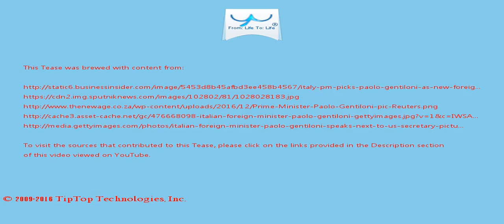A Tease: paolo gentiloni prime minister aleppo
Mattarella on Saturday expressed his desire to pick a new Prime Minister quickly, saying that Italy needed a "fully functional government within a short timeframe" so as to meet its domestic, European and global commitment s.

In a brief statement after meeting Mattarella, he said there was an "urgent need for a fully functioning government" to address several pressing issue s.

This Tease is included in the playlist which you may wish to view next.

There may be some fresher/older Tease for this topic and also some related topics. You can look for them by searching for "A Tease: paolo gentiloni prime minister aleppo" on YouTube or by clicking this

To drink the full T for which this Tease serves like a preview, visit T and search for "paolo gentiloni prime minister aleppo".